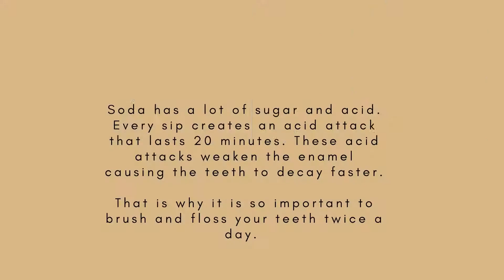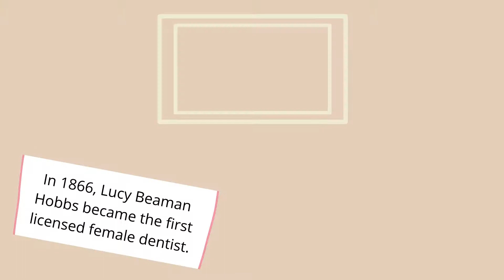Learning with Lisa Egg citing Edition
Join Miss Lisa as we see how soda can affect our teeth! This experiment is fun to do and you can learn the importance of dental hygiene! You can follow along with this project using materials you have at home.